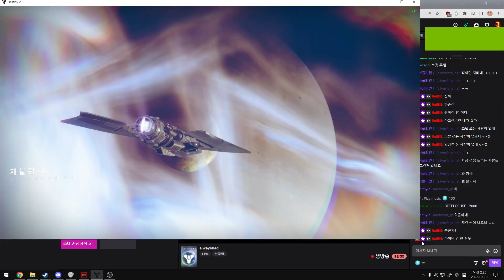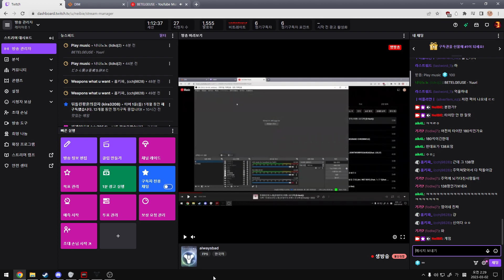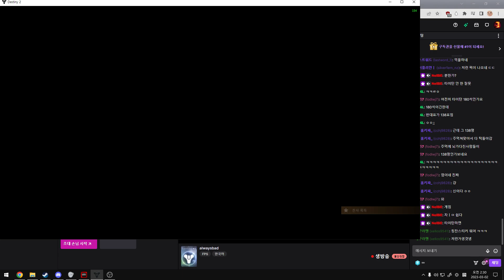타이탄.avi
오늘의 정보 avi는 동영상 포맷 확장자입니다

사용장비 / Setup
Mouse - Razer DeathAdder V3 PRO / 1600dpi / Destiny 3 10, Apex Legends 1 1
Pad - Esports Tiger Neon, QCK, Artisan Zero etc...
Monitor - ASUS VG248QE
Keyboard - VARMILO VA87M